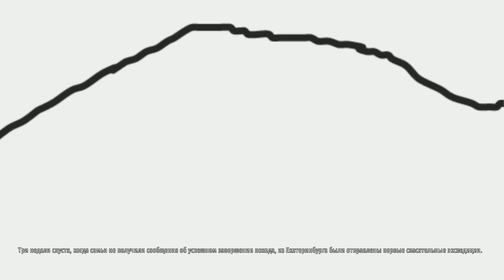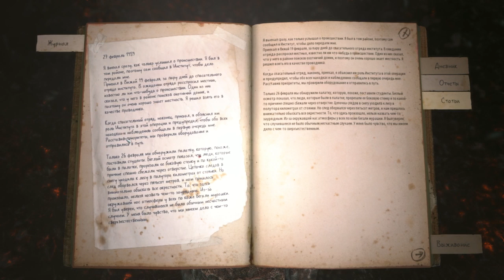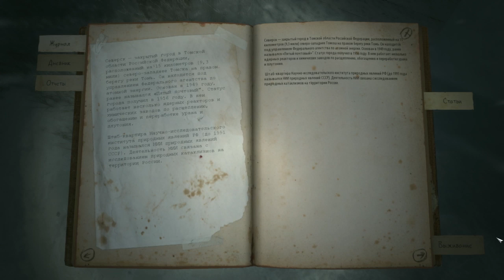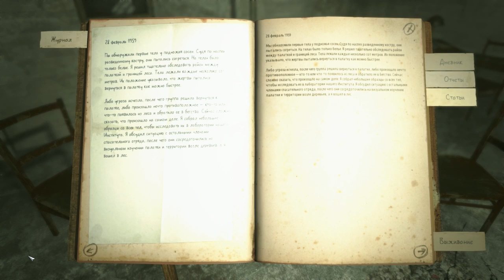dervish777 Live Stream